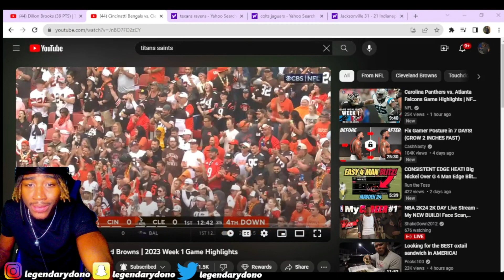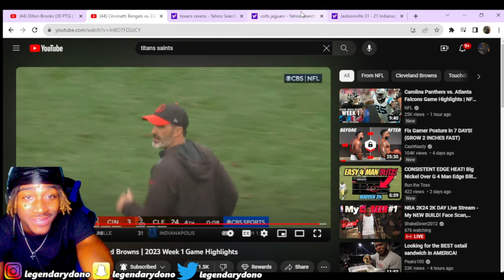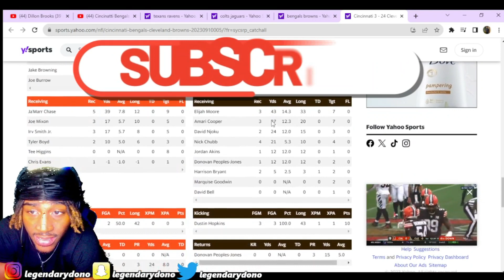SHOCKING. Reacting To Cincinnati Bengals vs Cleveland Browns 2023 NFL Full Game Highlights Reaction!